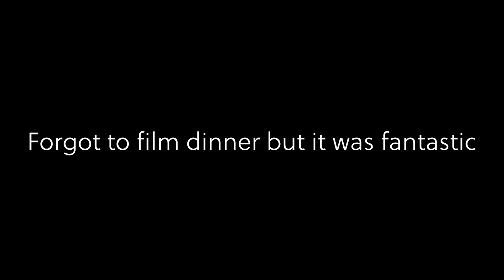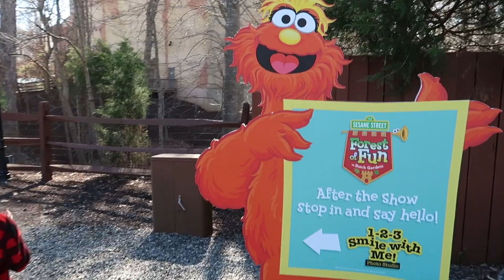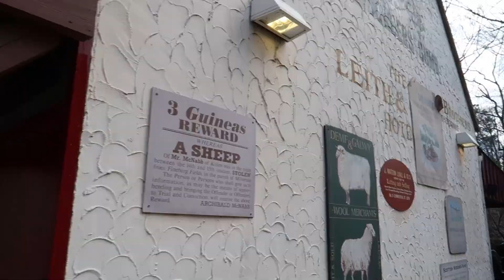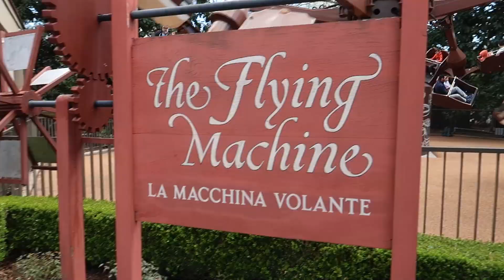Busch Gardens Williamsburg, VA St. Patrick Day 2022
In March we visited Busch Gardens in Williamsburg, Virginia during their St. Patrick's Day festival. Our 4 boys had a great time exploring the park and riding the kid friendly rides. It was a cool and windy day so a lot of the roller coasters weren't running which didn't impact our day too much since we aren't really roller coaster people.